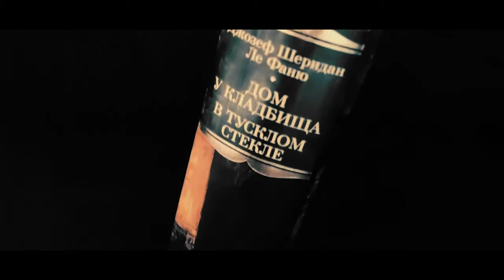Джозеф Шеридан Ле Фаню - "Дом у кладбища", "В тусклом стекле"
Читаем книги!
Действие романа «Дом у кладбища» разворачивается в деревушке Чейплизод неподалеку от Дублина, и начинается с находки на местном погосте останков человека, явно умершего насильственной смертью. Загадка его личности и кончины ведет из 1810-х годов в XVIII столетие, где поначалу неспешно, а потом все стремительнее раскручивается запутанная криминальная интрига: давнее убийство, обвинение невиновного, попытки настоящего преступника, переменившего имя, утаить свое прошлое путем ликвидации или подкупа свидетелей…
На страницах сборника «В тусклом стекле» (1872) – последней прижизненно опубликованной книги Ле Фаню – соседствуют истории о потустороннем возмездии за давний грех – и рассказ о навязчивом наваждении, сводящем с ума добропорядочного обывателя, романтический сюжет о пылкой любви и о таинственной комнате – и легенда о вампире-соблазнителе, на четверть века опередившая «Дракулу» Брэма Стокера.